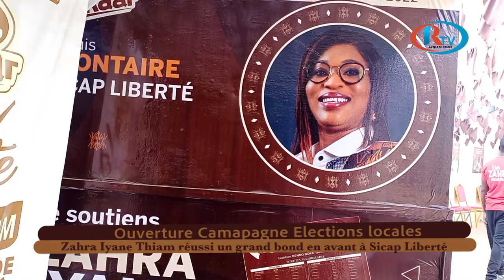Campagne Electorale: Zahra Iyane Thiam décline ses ambitions à Sicap Liberté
Campagne Electorale: Zahra Iyane Thiam décline ses ambitions à Sicap Liberté. Elle a commencé sa campagne par des visites de proximités au niveau de l'Eglise et des mosquées de la commune.